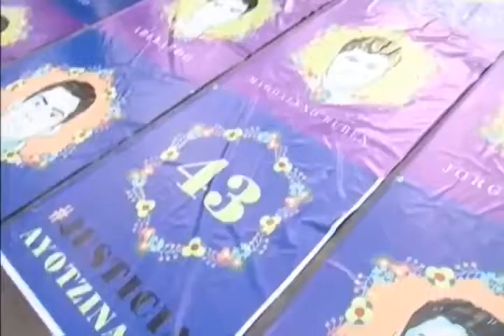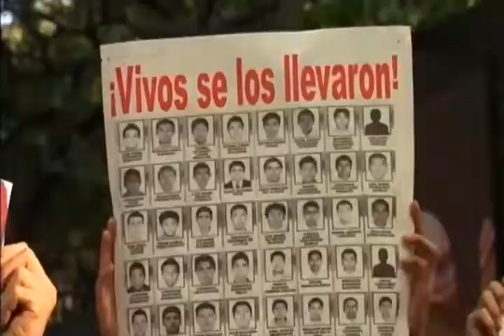Siguen buscando a Normalistas-Noticiero con Enrique Gratas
No creen en la versión de las autoridades y los padres siguen buscando a los estudiantes desaparecidos.